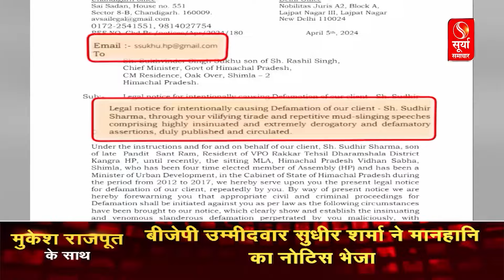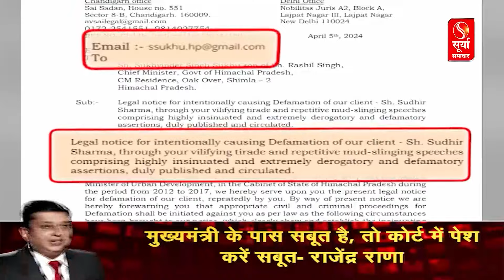हिमाचल प्रदेश में अब नया सियासी कलेश... कांग्रेस के बागी करेंगे सीएम सुक्खू पर मानहानि का केस